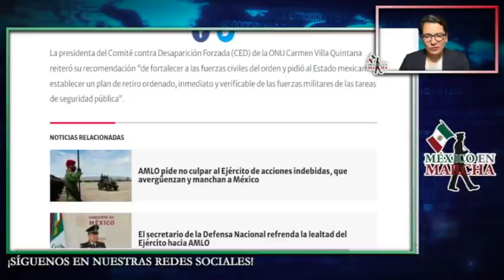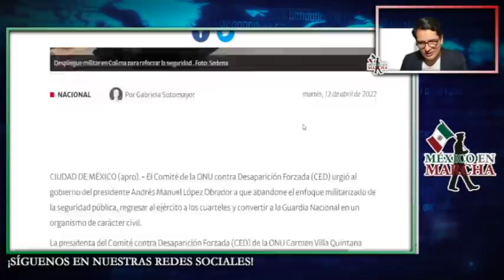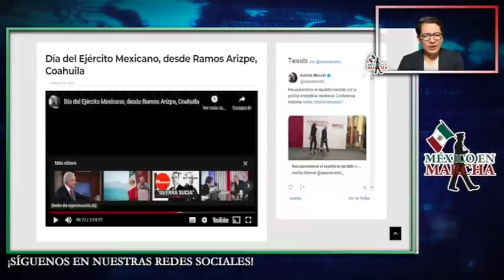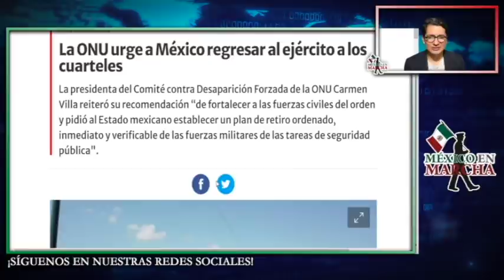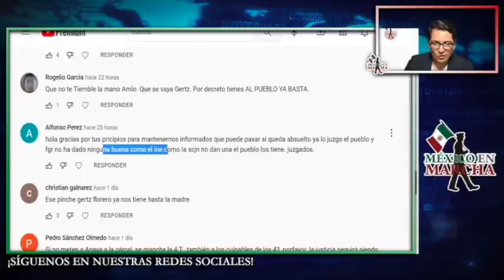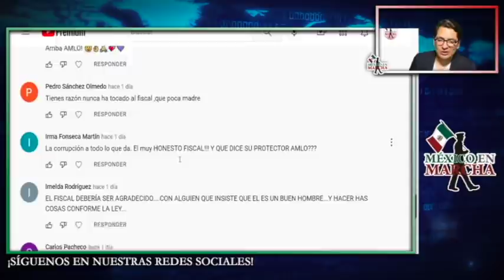ONU Busca Enjuiciar A AMLO! Alito Moreno Lo Entregó A Cambio De ESTO!! AMLO Responde!